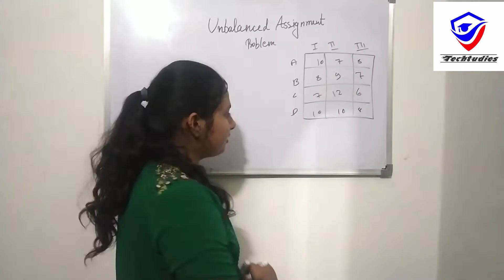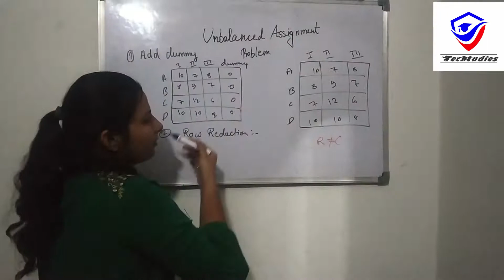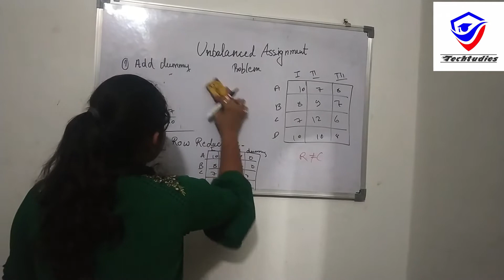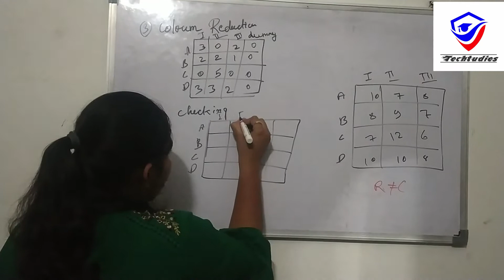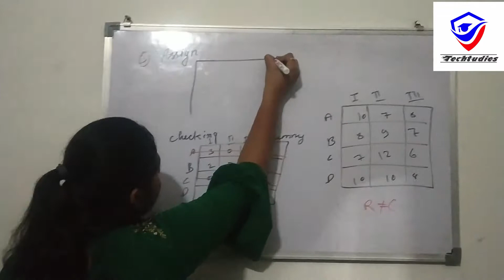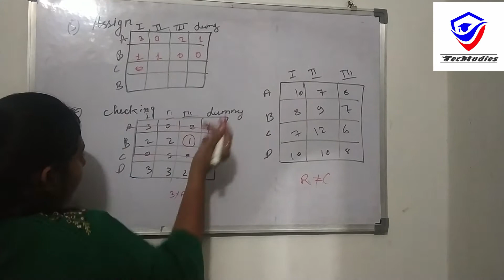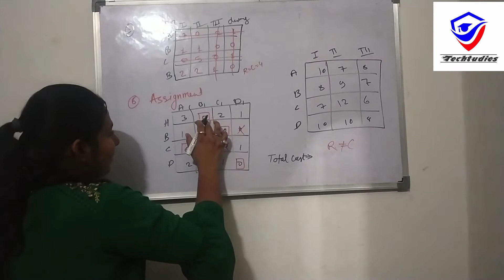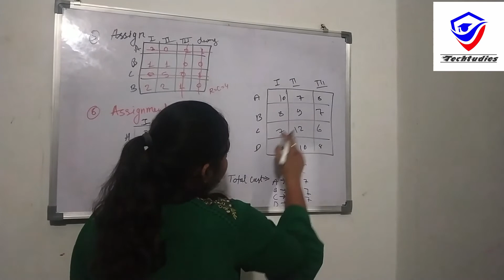What Is Unbalanced Assignment Problem In Hindi| Optimization Techniques | Shubhanjali Shukla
Hello Friends!!

In this video , you can learn about unbalanced assignment problem in hindi this topic is related to the optimization techniques.